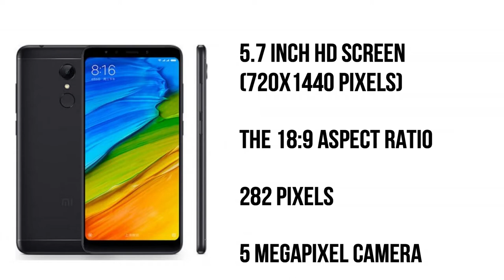REDMI 5 | MY OPNION |REDMI NOTE 5 TEASER | REDMI CAMERA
Doston is video main maine apna honest opinion diya hai redmi 5 ke liye 20 March se ye phone hoga available Amazon par umeed karta hoon video aapko pasand aayega.